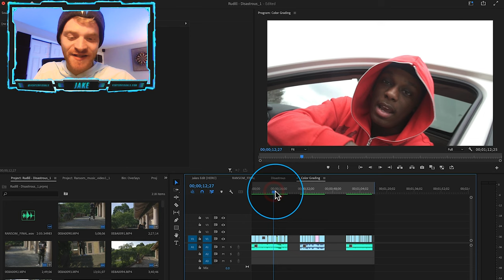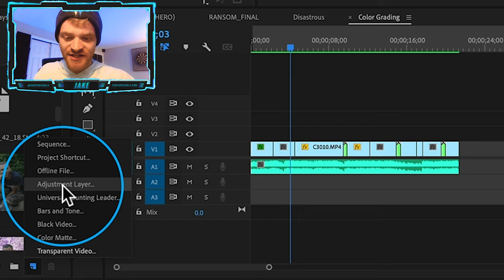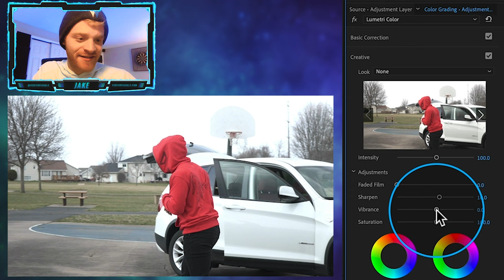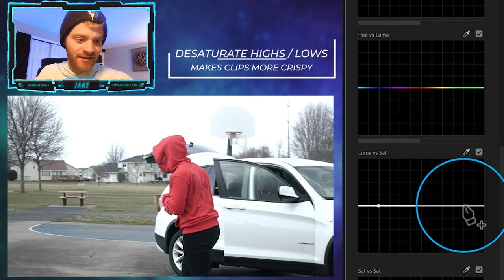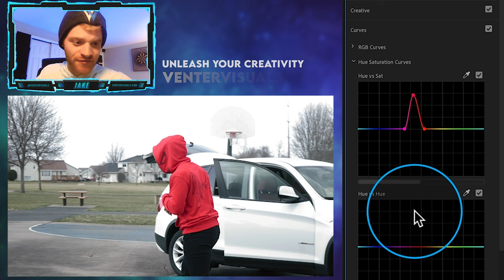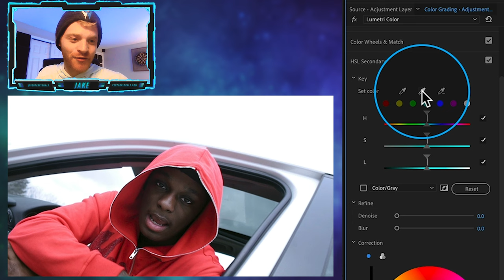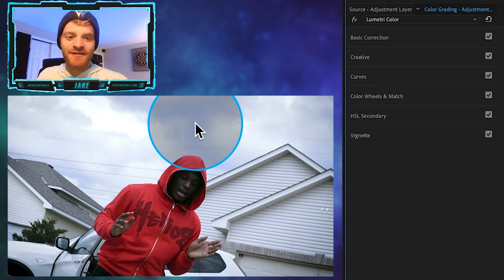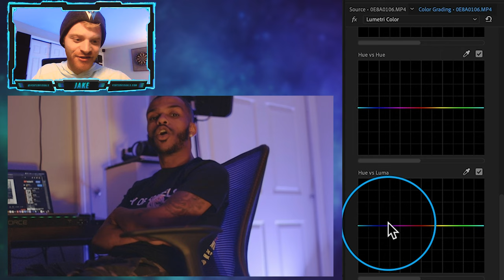How to COLOR GRADE Music Videos | Premiere Pro 2022 (Tutorial)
Do you want to give your music videos a professional edge? In this video, I show you how to color grade them in Premiere Pro. This is a great way to improve the look of your videos and make them more visually appealing.

I'll walk you through the process step-by-step so that you can easily follow along. After watching this tutorial, you'll be able to color grade your own music videos like a pro!

Color Correction V.S. Color Grading

Color correction and color grading are two processes that are often used in video and film editing. Color correction is the process of correcting colors in a video or film so that they look like they should for the specific project. This usually involves making sure that colors are consistent and accurate.

Color grading is the process of grading colors in a video or film so that they have a specific stylistic look. This can involve changing the colors of an image to make it look more vibrant or altering the color palette to create a certain mood. While color correction is focused on accuracy, color grading is focused on style. However, both processes can be used to improve the overall look of a video or film.

Chapters
0:00 - Intro
1:35 - Camera settings
3:00 -  Clip 1 / Daylight Color Grade / C-Log
3:30 - Color Correction
5:30 - Curves
12:20 - Clip 2 / Indoor Lighting
16:00 - Clip 3 / Outside at Night
21:00 - Community / Free Pack
21:35 - Outro